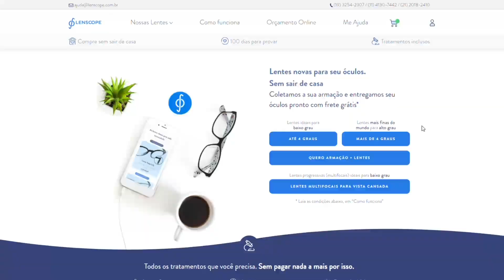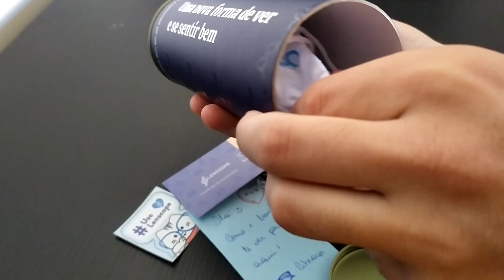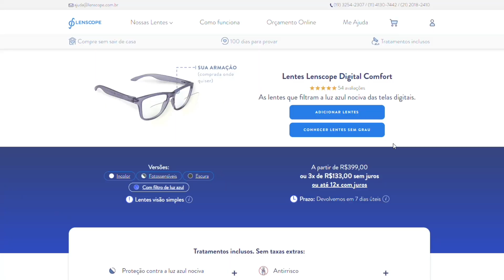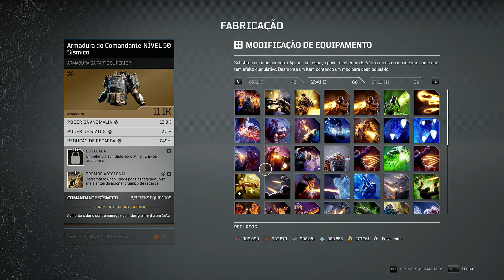Outriders: Glitch de Mod para aumentar o DANO de ACERTO CRÍTICO - Guia / Tutorial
◆ Apoie o nosso canal, seja membro e tenha benefícios exclusivos!

Me ajude a comprar o próximo game